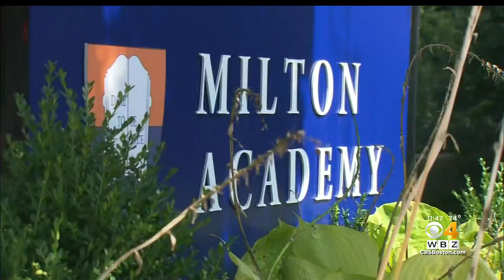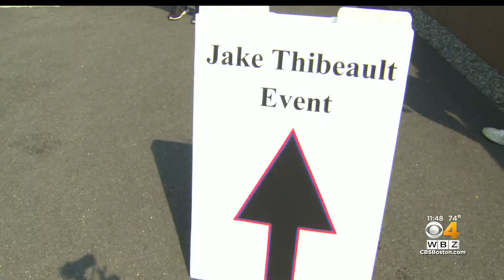Bruins' Matt Grzelcyk Among Those Impressed By Resolve Of Milton Academny's Jake Thibeault